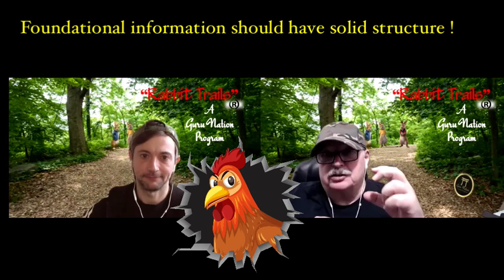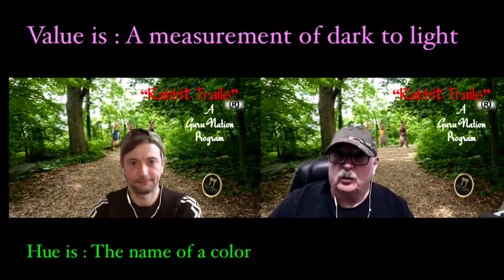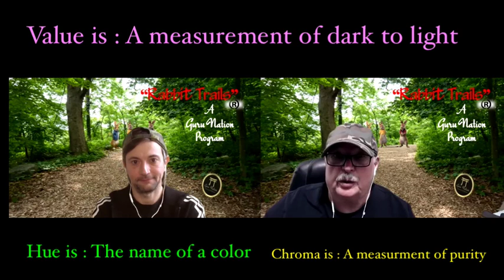Rabbit Trails Episode 4 / Say What ?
Join Dennis & Max as they direct some of the educational information that's circulating on "social media" regarding "hair color theory". This is a "straight forward" session, so prepare yourself ! As Dennis says , "I am not attempting to contradict your belief system" ; Instead , I am attempting to provoke your thought process". Don't believe everything you hear at an educational event. Test the information yourself , so that you own it !